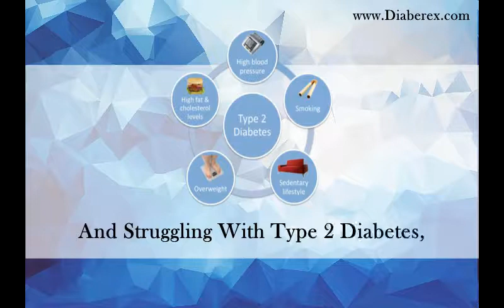ViMulti SugarTrol XR Reviews - Does ViMulti SugarTrol XR Work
Drugs for diabetes are dangerous.
Their side effects include cardiovascular reactions, flu-like symptoms and dizziness. They have been linked to muscle and stomach pain, diarrhoea and anaemia. In addition, if diabetics are not careful, these drugs can cause dangerously low blood glucose levels.
The sad thing is that many patients take two or even three of these drugs at the same time, all prescribed by their local doctor or diabetes clinic.
But, instead of reducing deaths, this multi-drug regime increases death rates.